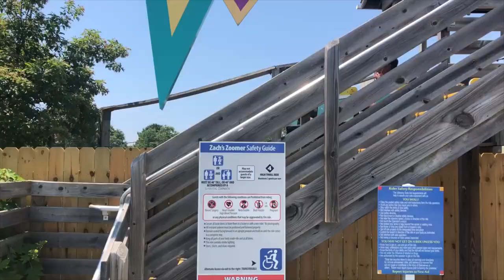Michigan's Adventure Zach's Zoomer On-Ride (No Copyright)